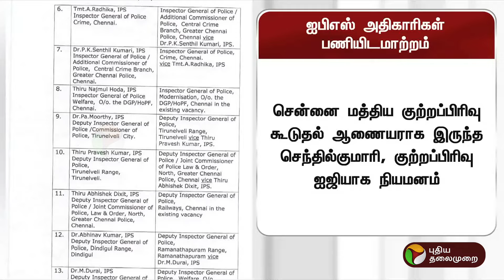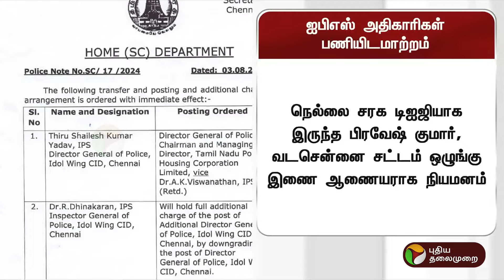ஐபிஎஸ் அதிகாரிகள் பணியிடமாற்றம் | Nellai | IAS | PTT